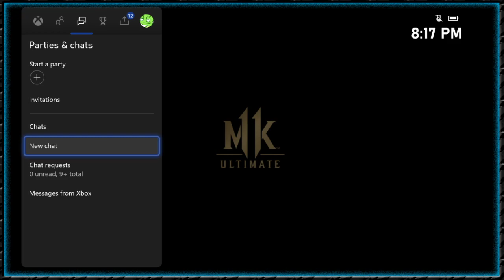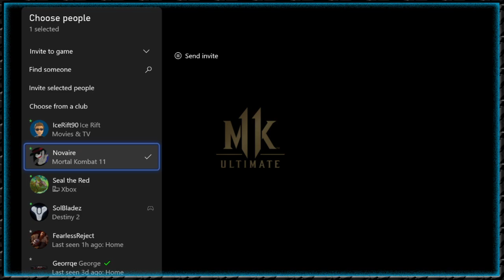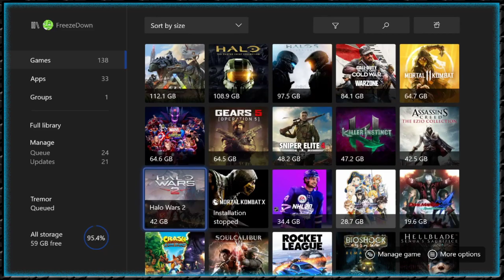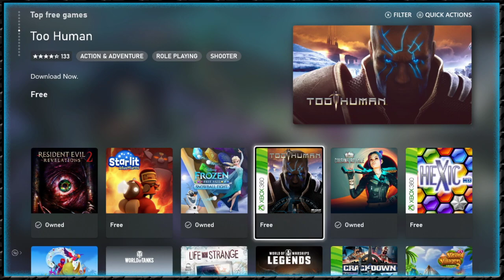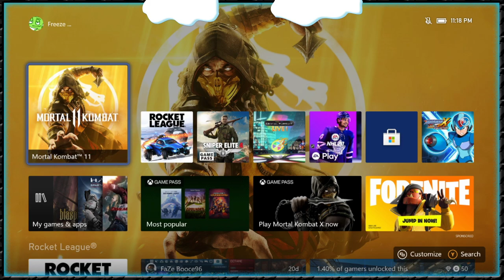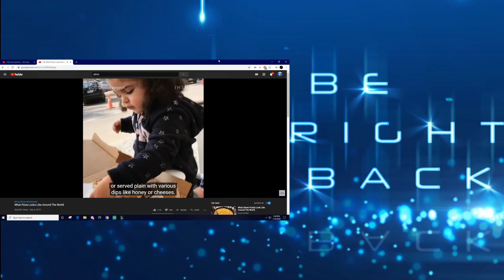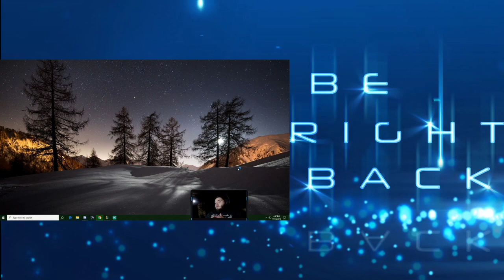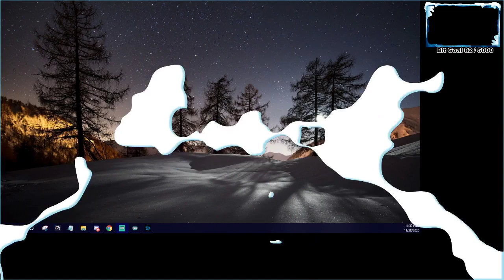Mortal Kombat 11 Ranked Matches Kombat League